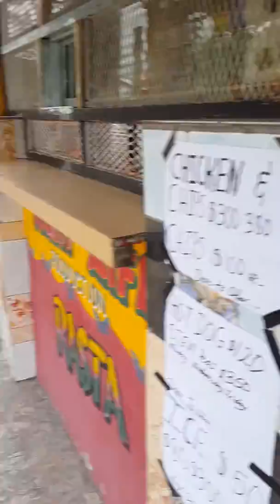Kervin starting his fish fry an party